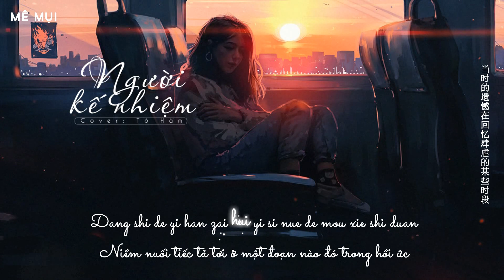[Vietsub] Người kế nhiệm - Tô Hàm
Hát gốc: Nhậm Nhiên
Translator: xiaoling308
Timer: .Me.